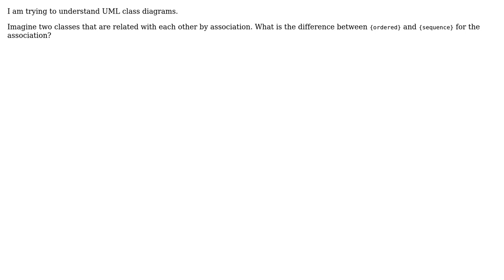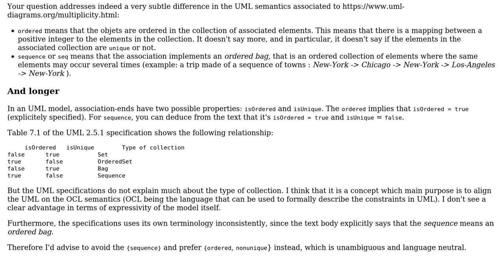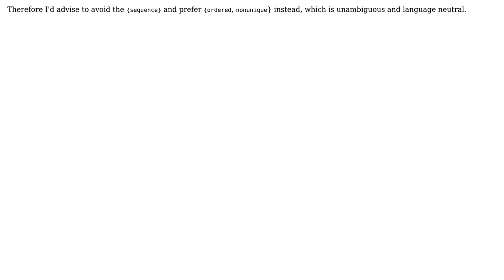Software Engineering: Ordered vs sequence in association in UML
With thanks & praise to God, and with thanks to the many people who have made this project possible! | Content (except music & images) licensed under CC BY-SA | Music | Images & others | With thanks to user Manoharsinh Rana user Christophe and the Stack Exchange Network Trademarks are property of their respective owners. You are responsible for your own actions.